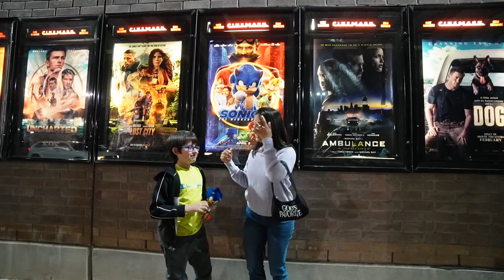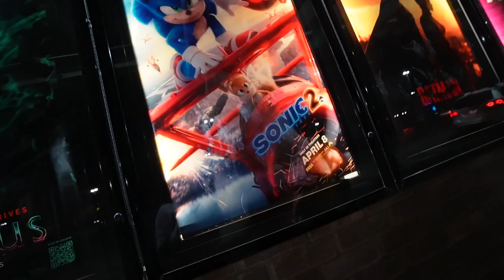Casa Llena! toda la familia reunida🥳 Mi hermano conoce a su perrito🐶 Cumpleaños🎂-♡Isabelvlogs♡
Lo mas bellos dl mundo tener a toda la familia reunida en casa !  tenemos casa llena mi hermano y familia llegaron !! festejando el cumpleaños de mi sobrino !  comprando todo para la fiesta , fiesta de cumpleaños !  noche de cine en viernes en la noche !!

aqui les dejo la receta de pastel de plátano que seguí y que mi suegra sigue también ! bien facilita de hacer y bien rápido!  y por supuesto  riquísima !!!

Hola como están !!  Tenemos videos 👩🏻‍💻💻 en este Canal casi todos los dias!!
Para que te diviertas con nosotros en nuestra vida familiar del dia a dia !!
Prende la campanita de notificaciones 🔔 para que no te pierdas ninguno de nuestros videos !!
NO se te olvide de dejar un mega LIKE👍🏽 !!

Super Fans de Isabelvlogs en Facebook !!!

✔️MUCHOS LIKES
✓ COMPARTAN
LINKS IMPORTANTES !